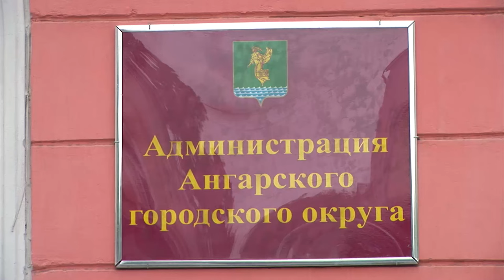Война за деревья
Кто уладит конфликт между подрядчиком и жителями 17 микрорайона?